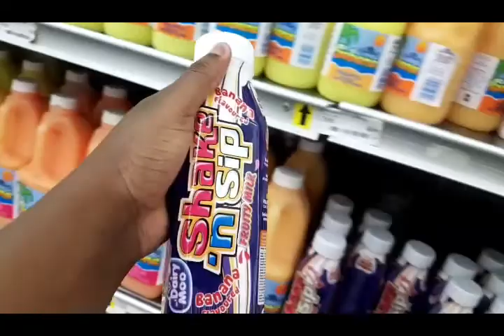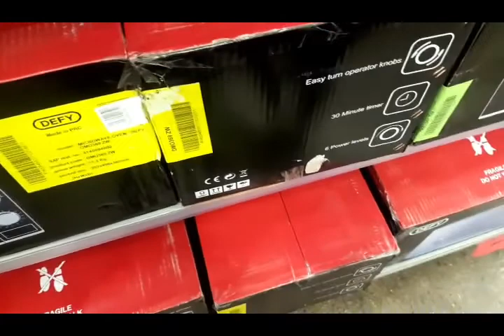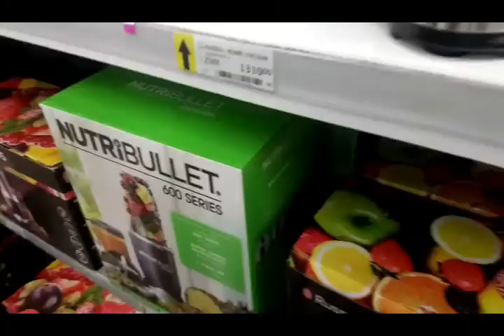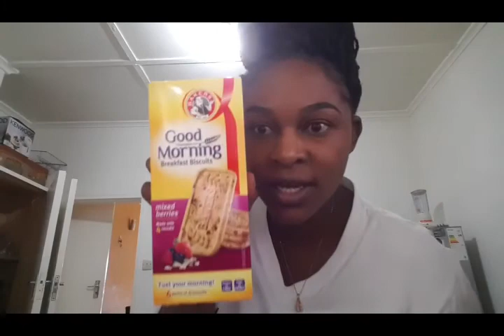What I do when I'm not working/ A day in the life of a Zambian Vlogger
Zambian daily life vlogg... What I do when I'm not at work in zambia